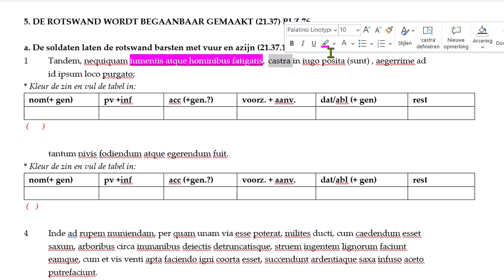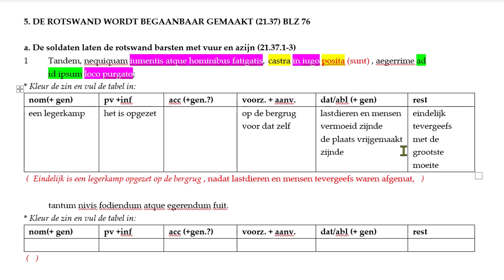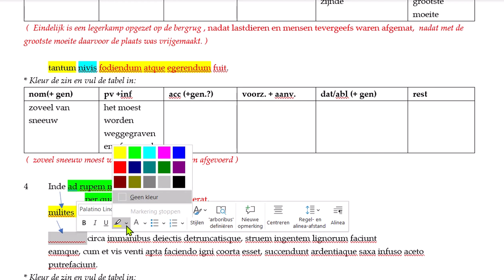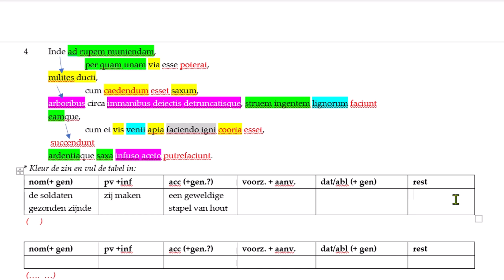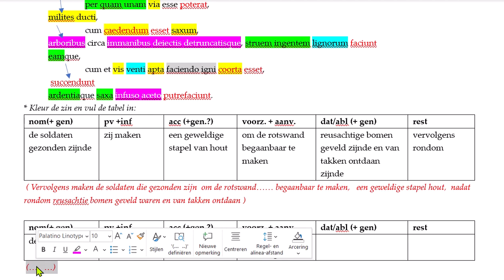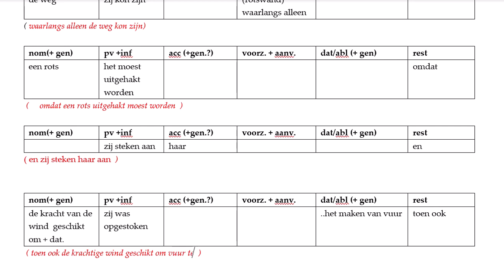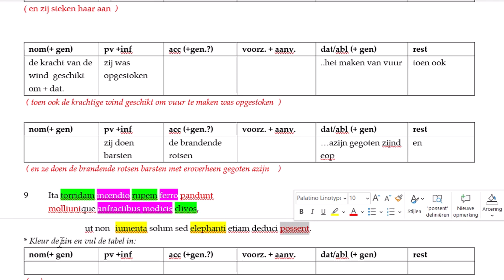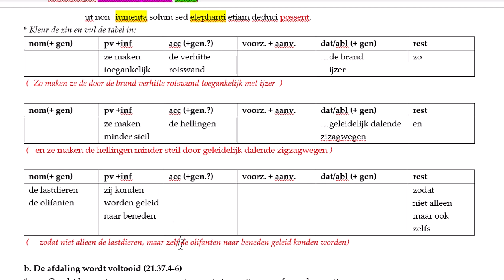Livius, A.U.C.21.37.1-3 met vuur wordt een rotswand opgeblazen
Vertaaltraining met behulp van eindexamen Latijn 2024: Livius Ab Urbe Condita over Hannibal. Ze blazen een rotswand op om verder te kunnen afdalen.